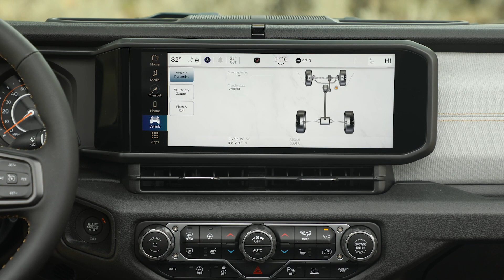2024 JEEP WRANGLER WILLYS Exterior, Interior Design & Driving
The new 2024 Jeep® Wrangler, the most capable and recognized vehicle in the world, builds on its legendary history with an unmatched combination of off-road capability, authentic Jeep design, open-air freedom, advanced powertrains, superior on- and off-road dynamics and a host of innovative safety and advanced technology features.

The latest evolution of the world's most off-road capable and most iconic SUV adds greater capability, new technology and advanced safety features, all while staying true to the Wrangler formula and delivering the freedom to go anywhere and do anything.

New for the 2024 model year, the Jeep brand is taking the Wrangler capability game to new heights with its first full-float Dana rear axle, available 100:1 crawl ratio, new factory Warn winch and increased 5,000-pound tow capability. Inside, customers get to experience more comfort and safety, with a new interior featuring available power front seats, standard 12.3-inch Uconnect 5 touchscreen radio and standard side curtain airbags in the first and second rows.

"The Jeep Wrangler is the archetypal adventure hero, embodying the spirit and the soul of the Jeep brand," said Christian Meunier, Jeep brand CEO. "Since its introduction, we have sold almost 5 million Wranglers around the world, setting new levels of 4x4 capability with each new generation. Today, we are raising the bar once again by combining the most capable Wrangler to date, with more technology, comfort and safety features. This is a no-compromise combination enhanced by the freedom to choose from four different powertrains, including our electrified 4xe, which is the best-selling PHEV in America."